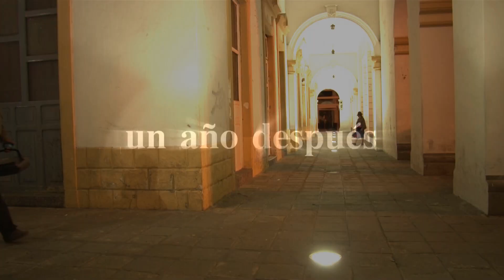Sisa Toaquiza - Pequeña Mia